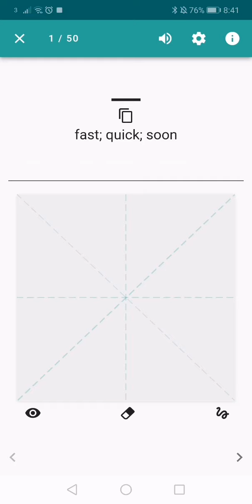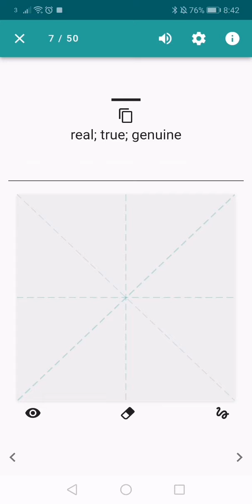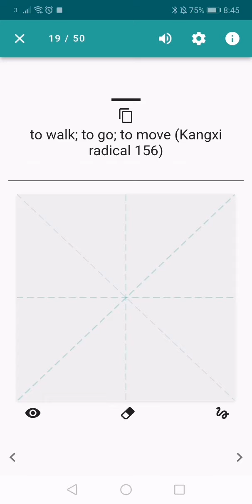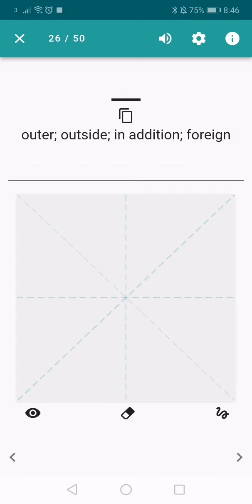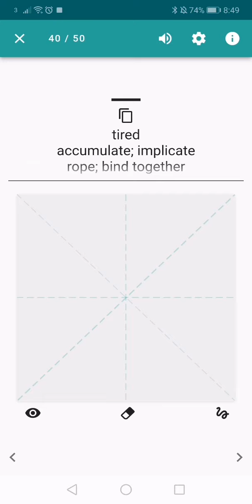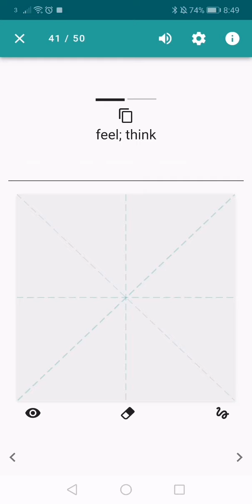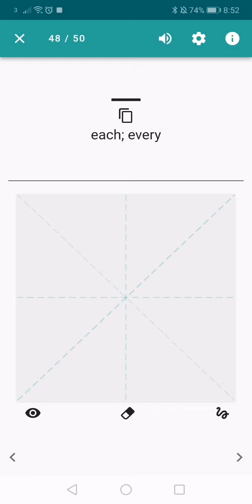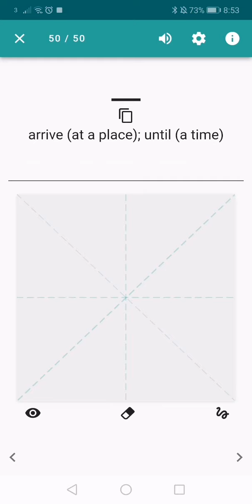Skritter practice - HSK 2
Practising my Chinese writing on the Skritter mobile app. Go to skritter.com to try it yourself!